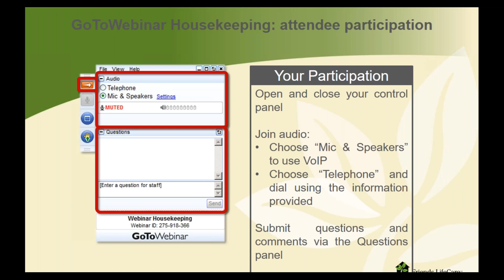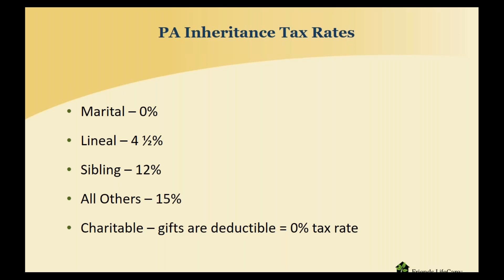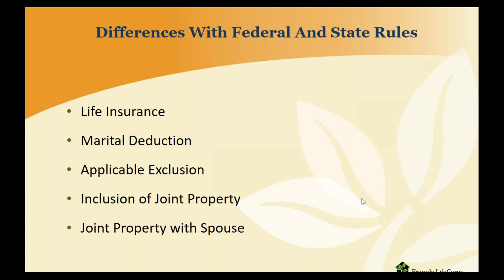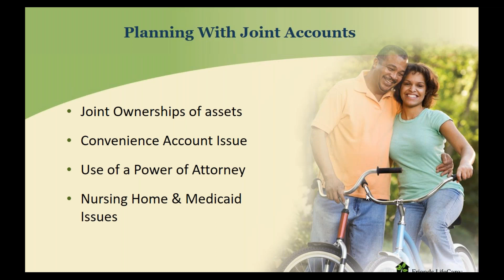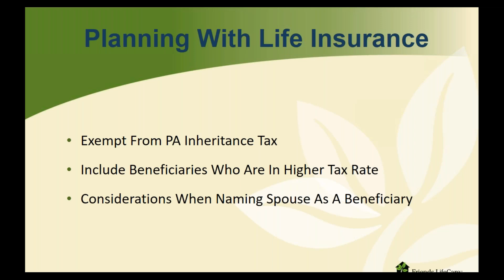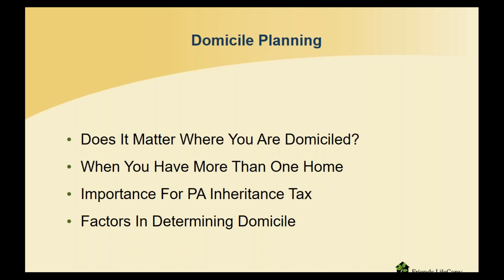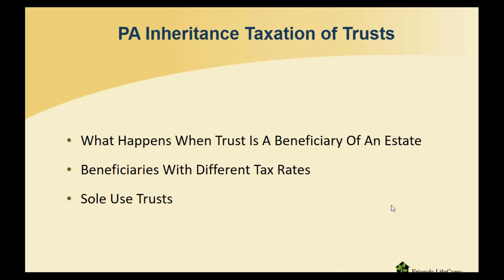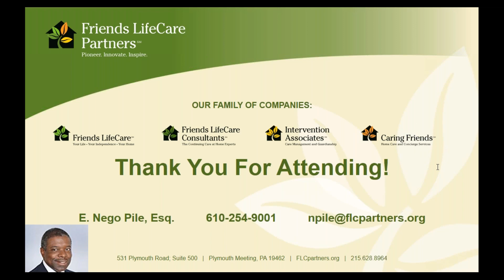Tax Reduction Strategies for the PA Inheritance Tax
This webinar topic will review the Pennsylvania Inheritance Tax and planning opportunities to reduce the burden of this tax. Carefully choosing which beneficiaries receive which assets can have a significant impact on the overall tax that is payable to the PA Department of Revenue. Discussions will include strategic use of beneficiary designations, gifting programs, charitable beneficiaries, the qualified family-owned business exemption and domicile planning. These discussions are aimed at minimizing the tax and maximizing distributions to beneficiaries.